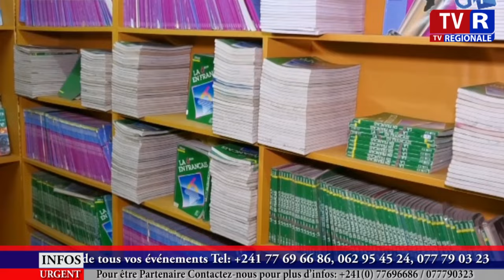Rentrée Scolaire 2024-2025 : Allocution de Camelia Ntoutoume Leclercq, Ministre de l'Éducation Natio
Rentrée Scolaire 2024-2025 : Allocution de Camelia Ntoutoume Leclercq, Ministre de l'Éducation Nationale